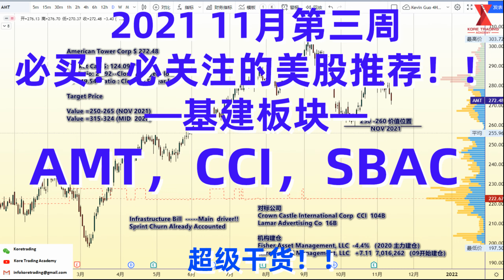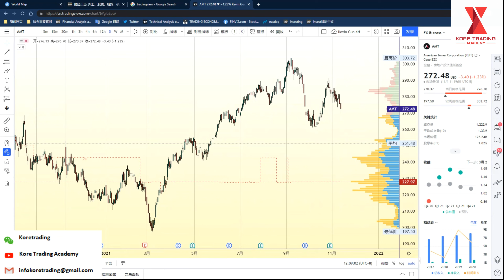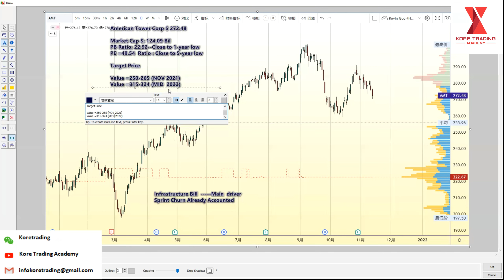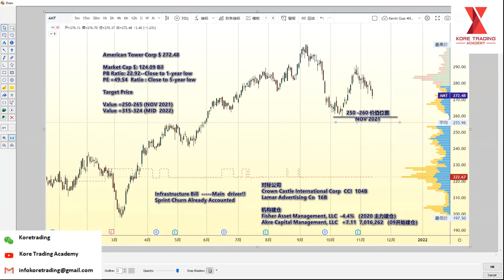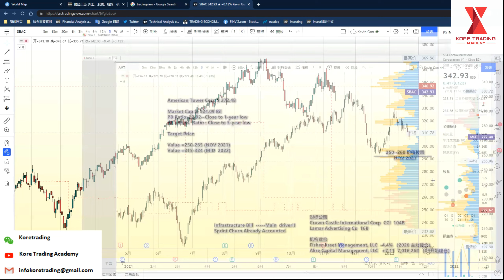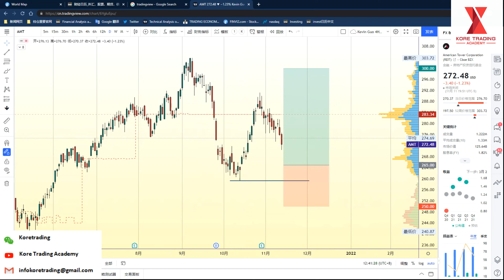基本面刺激下优质美股每周推荐之AMT， CCI， SBAC。必买！必关注的中长线美股投资！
Hi，大家好。Kore Trading交易俱乐部每日都实况解盘，内容包含美股股市买点分析，货币兑技术分析与在线喊单。 联系频道管理小助理Susie 获取更多干货哦^-^详情请加微信号：Koretrading

关注我们，持续获取最新最硬核的美股投资分析哦